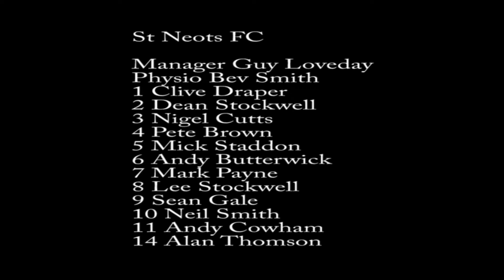St Neots Town FC v Yaxley Reserves 1991 (Part 6 of 6)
Hunts Junior Cup Final
at Somersham FC
Monday 29th April 1991
Saints won 3 - 2 aet